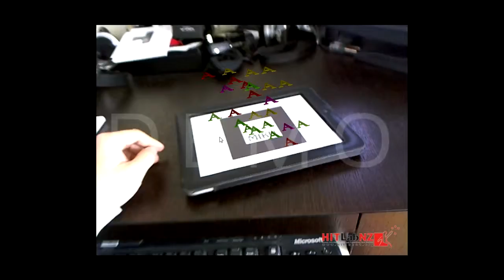STUDY Testing BuildAR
Marker is displayed on iPad screen. Not as stable as printed marker, but it is still quite handy in delivering the actual experience.

Probably would work better on iPad with matt screen protector.